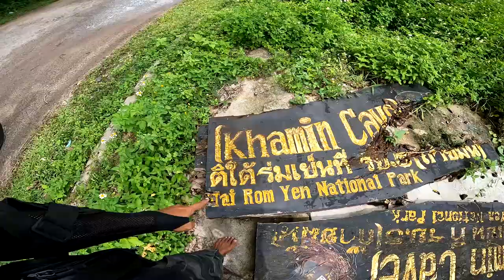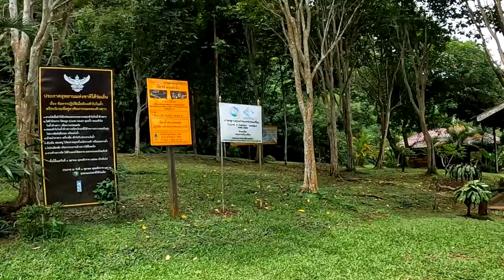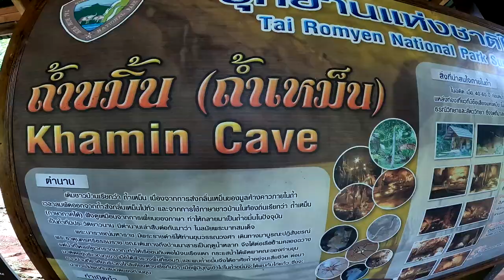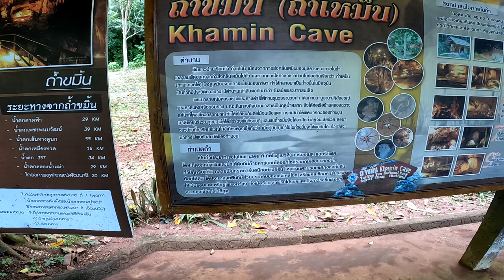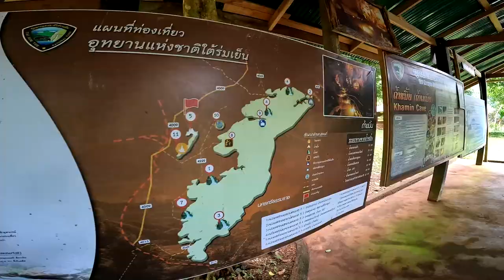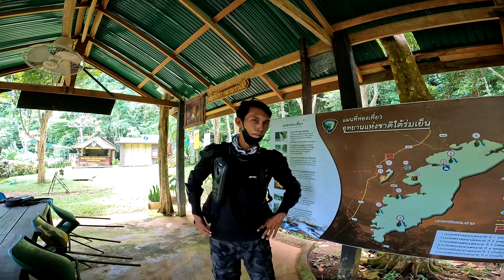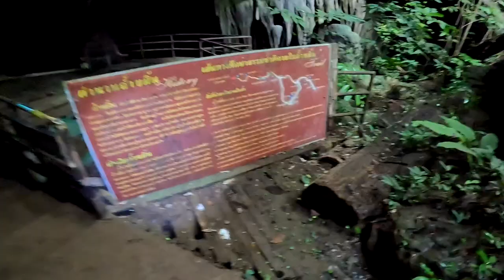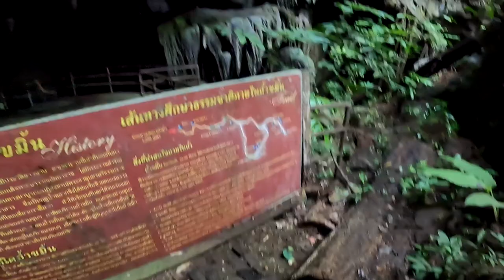ถ้ำเหม็น หรือ ถ้ำขมิ้น EP.4 สุราษฎร์ฯ เข้าแค่ปากถ้ำเหมือนหลุดไปในอีกมิตินึง ครั้งหน้ามาอีกแน่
กราบสวัสดีครับเพื่อนๆพี่ๆชาวยูทูปทุกท่าน
ก็มาถึง ณ สุราษฎร์ฯ วันที่2กันแล้วครับ วีดีโอนี้เป็น EP.4 เป็นเรื่องราวทั้งก่อนและระหว่างทางเป็นเรื่องราวของการเดินทางของเรา ภารกิจเดินทางไปยังอำเภอบ้านนาสาร สถานที่แห่งนี้เราตั้งใจมากที่จะมีโอกาสได้ไปเยือนแต่ก็เกิดเหตการณ์มากมายผมจึงนำมาภ่ายทอดให้กับทุกท่านได้รับชมกันนะครับ
มีข้อผิดพลาดประการใดผมและทีมงานขอกราบขออภัยมา ณ ที่นี้ด้วยนะครับ
หากใครชอบคลิปก็อย่าลืมกดไลค์ ติดตามเป็นกำลังใจกันไว้ด้วยนะครับทุกๆท่านขอขอบคุณมากครับ